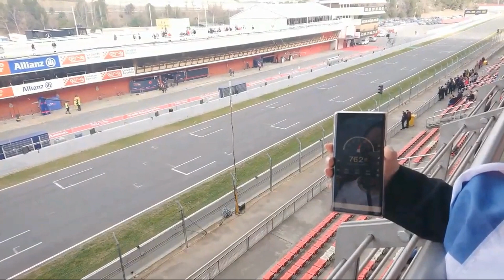Mercedes W10 2019 Car Testing Lewis Hamilton & Valtteri Bottas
Listen to that great Mercedes Hybrid engine power Lewis and Valterri through pre-season testing.